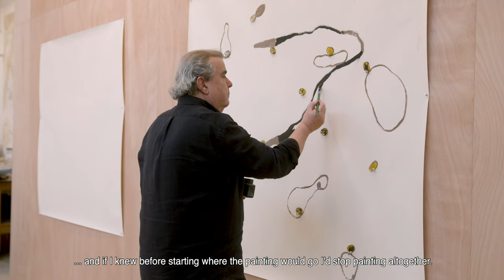Richard Texier Session de Peinture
Une journée de travail dans l'atelier de Richard Texier.